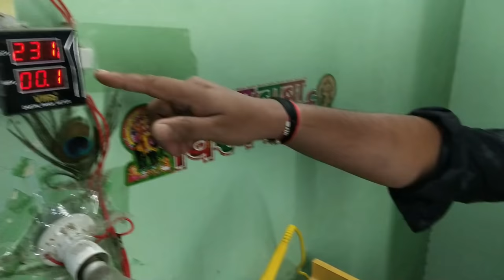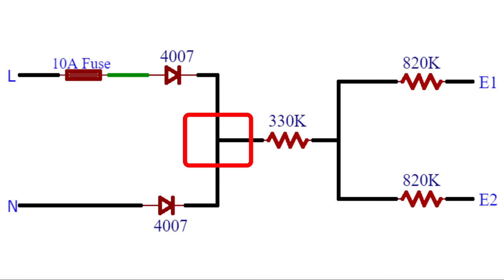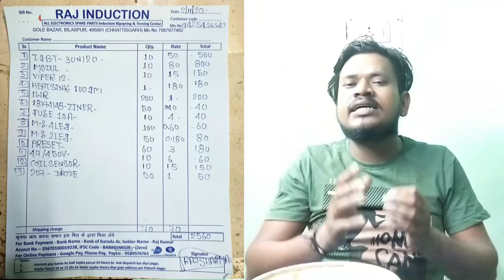E2 Error Repairing in induction || by Wrong Principle || Raj Induction